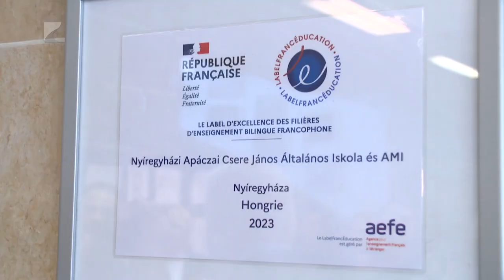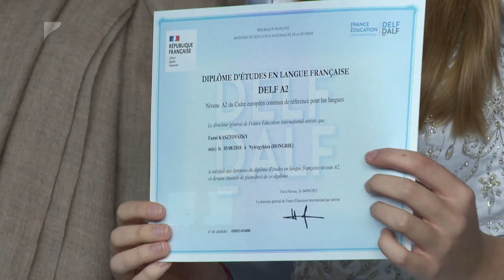Francia nagykövet az Apáczaiban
A francia nagykövet és a budapesti Francia Intézet kulturális attaséja látogatott Nyíregyházára, hogy leleplezze a LabelFrancEducation minősítést igazoló táblát a Nyíregyházi Apáczai Csere János Általános Iskola és Alapfokú Művészeti Iskola aulájában.

Az intézményben 2020 óta folyik francia-magyar kéttannyelvű oktatás.